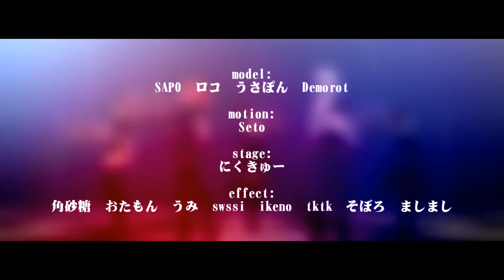【APヘタリア MMD】悔やむと書いてミライ / A Future Written As Regret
I've tried my best to edit the models, and I put Prussia in the middle just cuz I feel like it